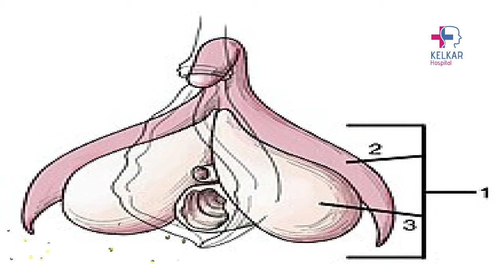लिंग के मालिश से सिकुडना हो जायेगा कम मालिश करने का Scientific तरीका जाने -Dr. Deepak Kelkar (M.D.)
लिंग की मालिश करने से आकार और लचीलापन बढ़ाने के लिए कुछ वैज्ञानिक तरीके होते हैं। मालिश करने से रक्त संचार बढ़ता है, जिससे लिंग के ऊतकों को पोषण मिलता है और लचीलेपन में सुधार होता है। यहां एक वैज्ञानिक दृष्टिकोण से मालिश करने के कुछ तरीके दिए गए हैं:

सामग्री:
लुब्रिकेंट या तेल: जैतून का तेल, नारियल का तेल, या कोई भी त्वचा के अनुकूल लुब्रिकेंट।
गर्म तौलिया: त्वचा को गर्म करने और रक्त संचार को बढ़ाने के लिए।
मालिश करने का तरीका:
1. गर्म तौलिया का प्रयोग:
तैयारी: एक तौलिया को गर्म पानी में भिगोएं और निचोड़ लें।
लागू करें: इसे लिंग के चारों ओर लपेटें और 2-3 मिनट तक रखें। यह रक्त संचार को बढ़ाने में मदद करेगा।
2. लुब्रिकेंट का प्रयोग:
लुब्रिकेंट लगाएं: लिंग पर पर्याप्त मात्रा में लुब्रिकेंट लगाएं ताकि मालिश आसानी से हो सके।
3. मालिश की तकनीक:
हाथ की स्थिति: अंगूठे और उंगलियों से ओके (O) आकार बनाएं।
खींचना: लिंग के आधार से सिरे तक धीरे-धीरे खींचें। खींचने का समय 3-5 सेकंड होना चाहिए।
दबाव: दबाव मध्यम रखें, अत्यधिक जोर न डालें।
दोहराना: इस प्रक्रिया को 10-15 मिनट तक दोहराएं।
Dr. Deepak Kelkar (M.D.)
• Psychiatrist
• Hypnotherapist
• Psychotherapist,
• De-addiction Specialist
• Sexologist